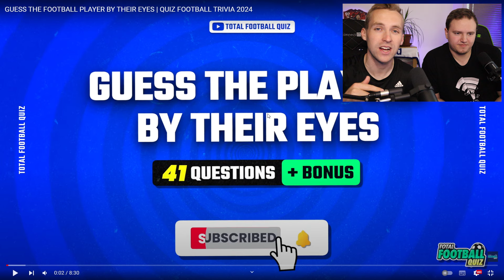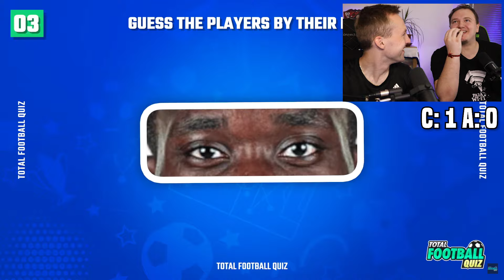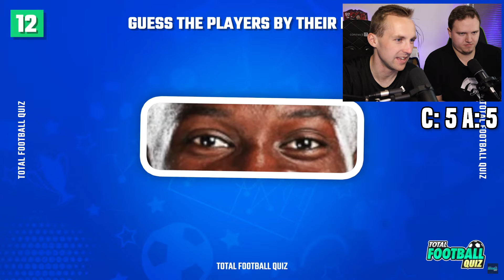POZNEJ FOTBALISTU PODLE OČÍ vs Ajstý💡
⚽ 10% sleva na kopačky a fotbalové vybavení s kódem: CAABIK10 na

⚽ Fotbalové dresy mám ze stránky ⭐ Použij kód: CAABIK15 a získej 15% slevu na nové dresy.